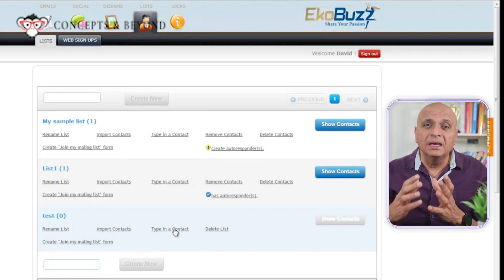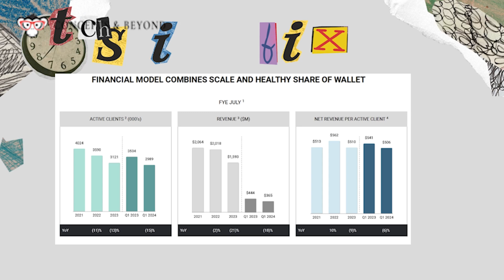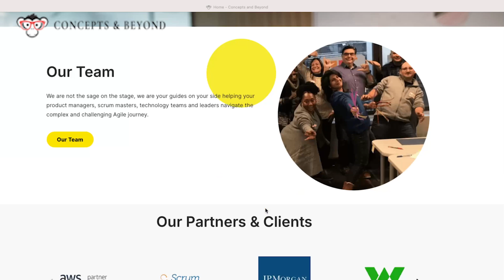A Strategy MasterClass in Product and Business Growth | Anil Jaising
Did you know that 9 out of 10 startup fail? Most products and services are commodities and are stuck in the red ocean. This video is a strategy master class that goes deep with examples from IPL Cricket, Stichfix, Impossible Foods, Netflix, Novo Nordisk, NetJets and SoulCycle on the strategies they used to move to the blue ocean of value innovation and unlimited growth. Inspired from the book
Blue Ocean Shift

*** Our courses
Certified Scrum Product Owner

⏱️VIDEO CHAPTERS⏱️
⏱️00:00:00 - 9 out of 10 startups fail
00:00:22 - Failed Startup
00:00:58 - Blue Ocean Shift
00:01:12 - Introduction
00:02:04 - The Impact of Creating a Blue Ocean Shift
00:02:42 -  IPL Cricket and Webex Examples
00:05:26 - Impossible Foods Example
00:06:39 - The Concept of Value Innovation
00:06:53 - SalesForce Strategy Canvas
00:07:20 - IPL's Blue Ocean Shift
00:08:50 - Practical Ways to Spot Blue Ocean Strategies
00:09:15 - Across Industries: Stich Fix Example
00:09:50 - Redefine the industry buyer group: Novo Nordisk Example
00:10:10 - Across Strategic Groups: NetJets Examples
00:14:00 - Emotional and Functional Shift: SoulCycle
00:15:00 - Shaping external trends: Netflix
00:16:10 - Product Worksheets and Training Class

Sony A7C camera
Neewer lights
Shure Dynamic Microphone
Rode Condenser Microphone
Green Screen
White backdrop paper
Sandisk 4 TB SSD
Black bar stools

Key Links

WHO AM I: I’m Anil Jaising, Certified Scrum Trainer and Agile Coach. I am also an adjunct faculty at New York University. I make videos that explore Scrum, Product Management, DevOps and being a trainer in depth to help teams and organizations experience joy in what they do